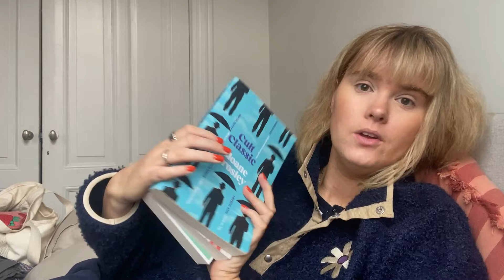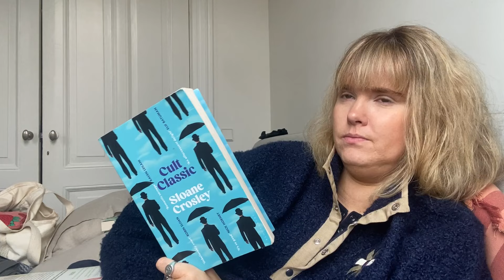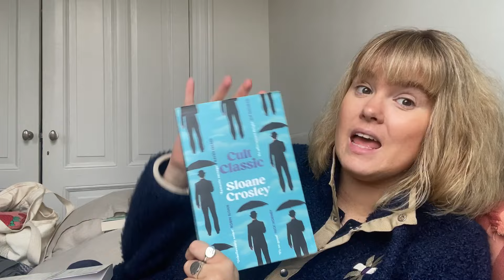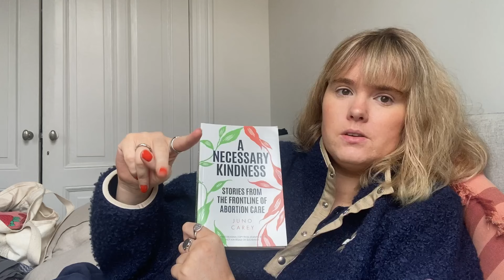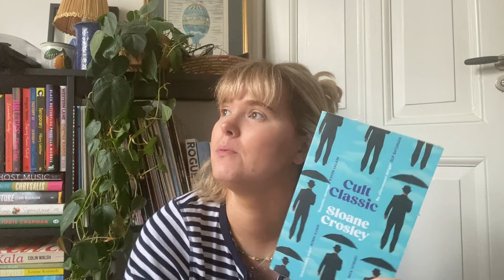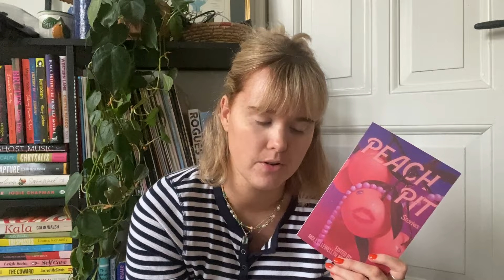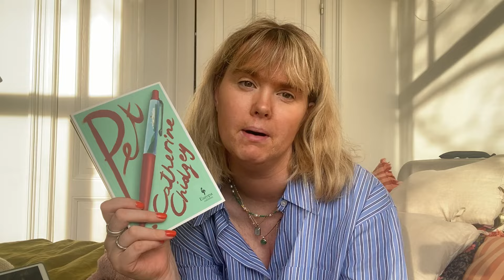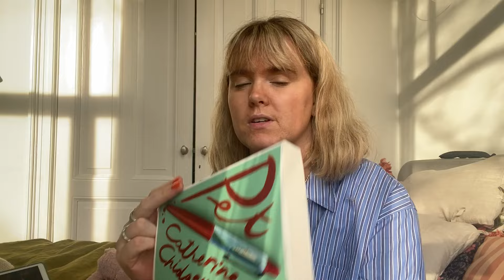Recovering from a crash | week in my life with chronic illness | reading vlog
Hey all, this video was made at the end of march before I went away, i wanted to do some fancy editing and add a voiceover talking about experiencing an m.e crash but ironically after I got back from my trip my health has taken another nose dive and I don't have the energy for all those extra steps. I thought it was better to just get it out in the world instead of waiting for an unknown time when I feel able to!

Thanks for understanding as always, Hannah